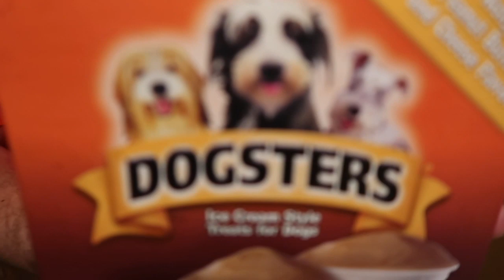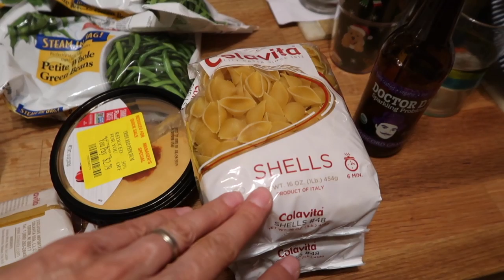The Lost Weekend!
The Lost Weekend! (07/20/19)
Busy weekend full of oppressive heat. Some things were a fail. Shopping in an ice cold grocery store. Easy hamburger dinner. Thanks for your support - we much love you!

ON THIS DAY:
1 Year Ago:
2 Years Ago:
3 Years Ago:
4 Years Ago: